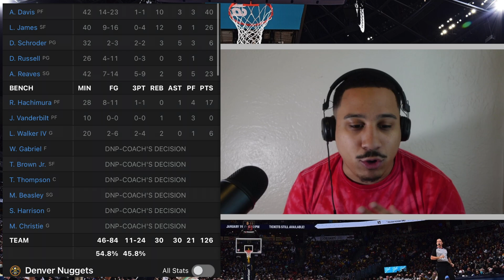Lakers vs Nuggets... Jokic truly UNGUARDABLE ?!?!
Los Angeles Lakers vs Denver Nuggets in the Western Conference Finals matchup. Nikola Jokic vs Anthony Davis is beginning to look like an all-time matchup between two historic bigs. Did the Lakers prove enough that their defense can hold down this historic Denver offense ? Will Lebron look to take over in game 2?

Thank you to everyone for the continuous support and check out some of the other episodes of Keep It A Bean